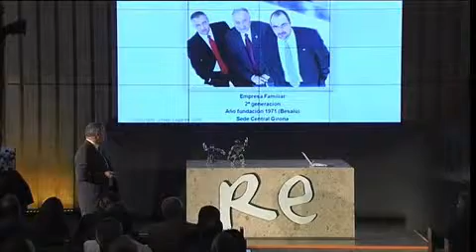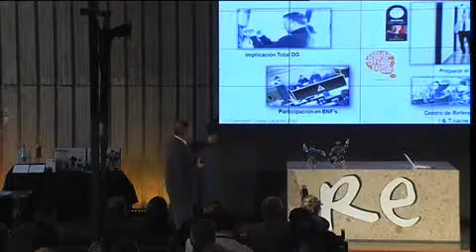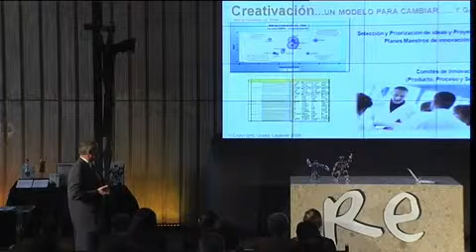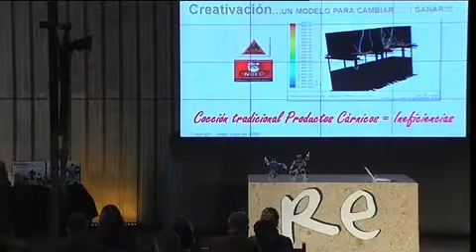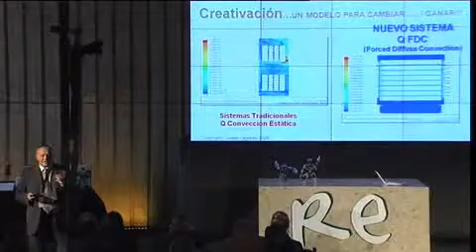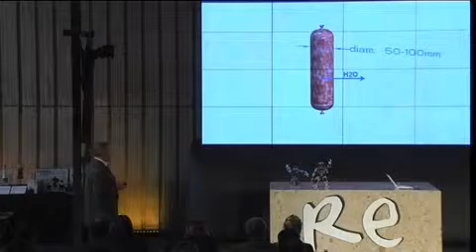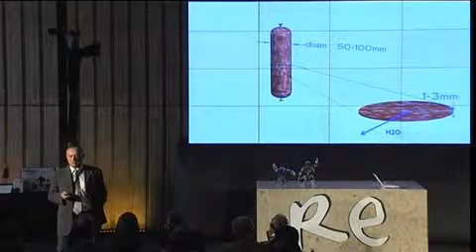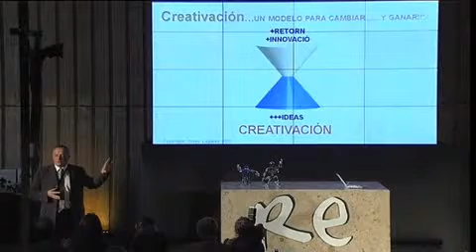Josep Lagares en Re'09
Hablemos de Creativación: Reinventando productos y procesos.
Josep Lagares, director general de Metalquimia, explicó el modelo de gestión de la innovación inventado y aplicado ensu empresa: la "creativación", que consiste en la planificación sistemática e integral, y la socialización en todos los rincones de la empresa de la creatividad y la innovación. Esta práctica permite a Metalquimia multiplicar las ideas que surgenen la propia organización y canalizarlas adecuadamente hasta convertirlas en valor.